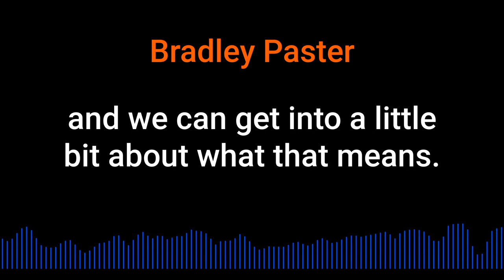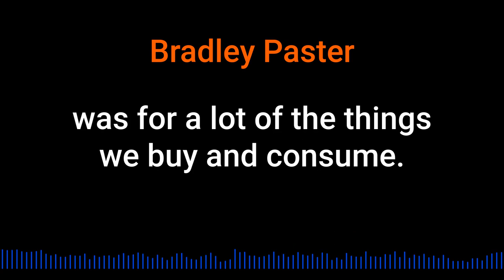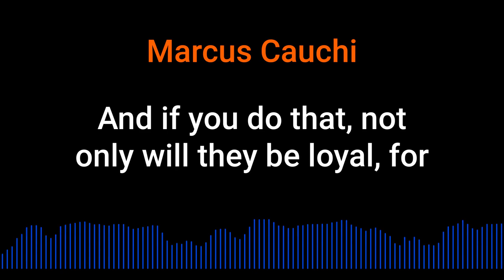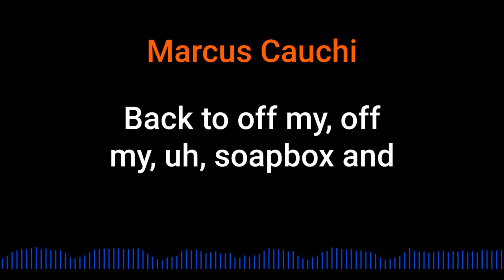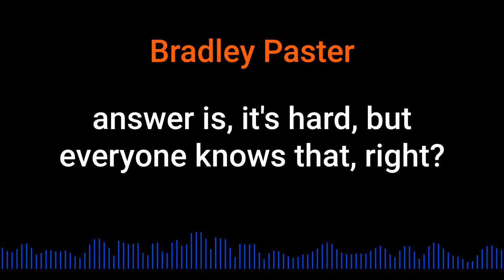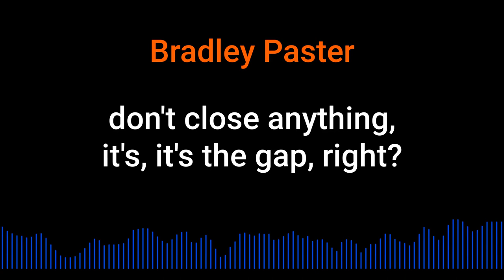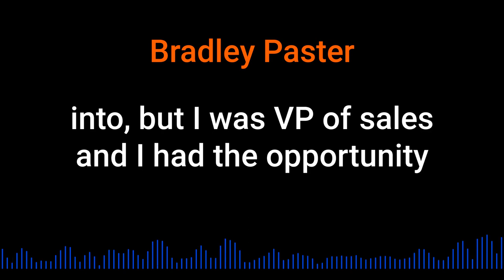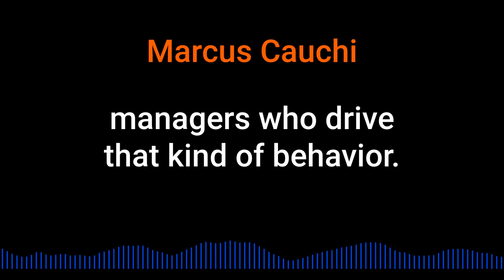Bradley Paster on Solutions to Cost Centers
Bradley Paster CRO to Guardsquare on Solutions to Cost Centers @inquisitorpodcast5450